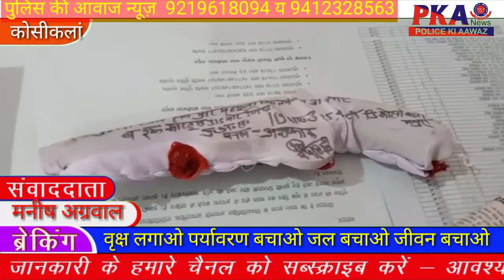Kosi अवैध असलहा सहित शातिर अपराधी गिरफ्तार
थाना कोसीकला पुलिस द्वारा अवैध असलहा सहित शातिर अपराधी  गिरफ्तार

 श्रीमान वरिष्ठ पुलिस अधीक्षक महोदय मथुरा के निर्देशानुसार पुलिस अधीक्षक ग्रामीण महोदय के दिशा निर्देश में क्षेत्राधिकारी छाता श्री जगदीश कालीरमन महोदय के   पर्यवेक्षण में प्रभारी निरीक्षक कोसीकला दुर्गेश कुमार के नेतृत्व में अवैधशस्त्र की धरपकड़ हेतु चलाए जा रहे अभियान के तहत गठित टीम ने एक अभियुक्त को एक तमंचा सहित गिरफ्तार कर जेल भेजा पकड़े हुए अभियुक्त का नाम मोहम्मद अशफाक पुत्र नसरुद्दीन कोसीकला निकासा का रहने वाला है इस पर कार्रवाई कर जेल भेजा इसकी जानकारी देते हुए क्षेत्राधिकारी  छाता जगदीश कालीरमन ने बताया

छाता क्षेत्राधिकारी छाता  जगदीश काली  रमन